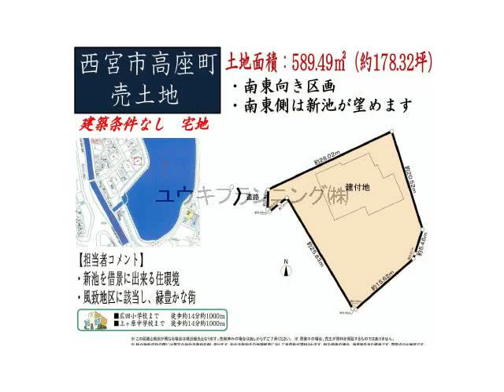門戸厄神駅 売地 西宮市高座町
売地
阪急今津線
門戸厄神駅徒歩12分
西宮市高座町　　広田小学校　上ヶ原中学校高座町土地